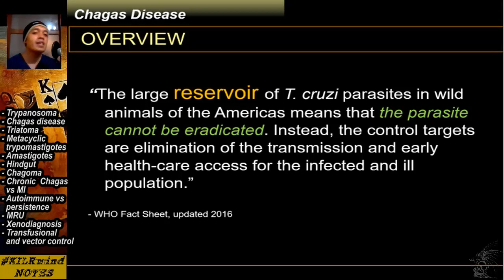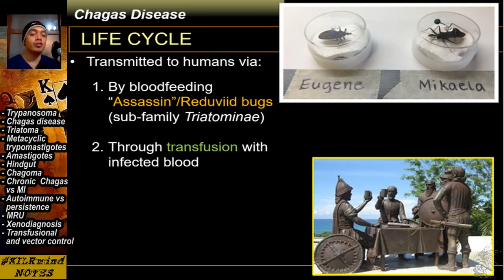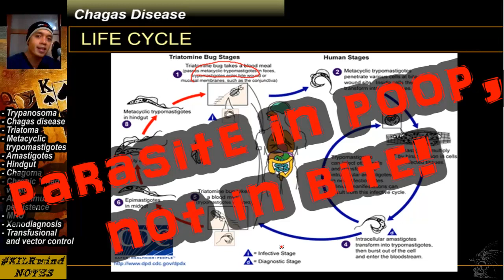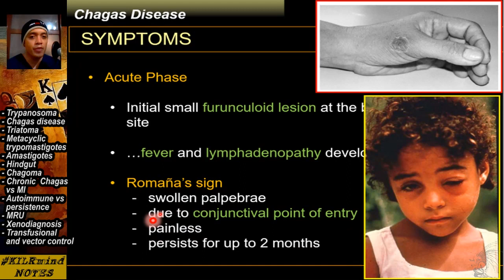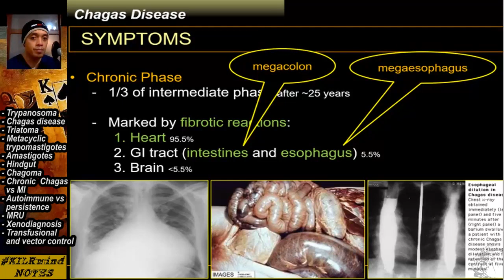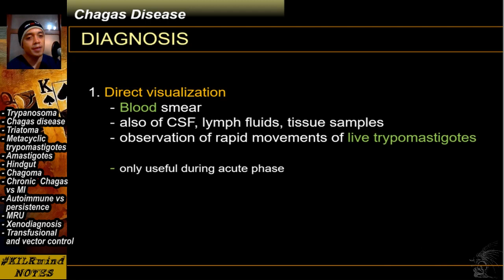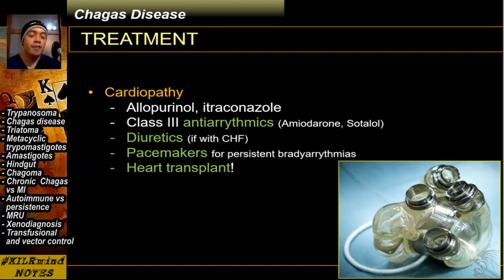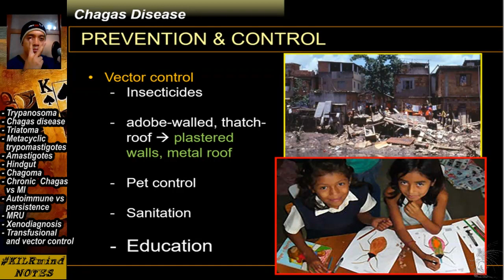Chagas Disease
Parasitology Lecture Series - CHAGAS DISEASE and TRYPANOSOMA CRUZI